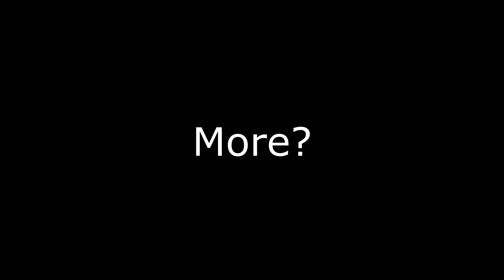"I......I Don’t Even Know What Caused THIS?!?!?!?"